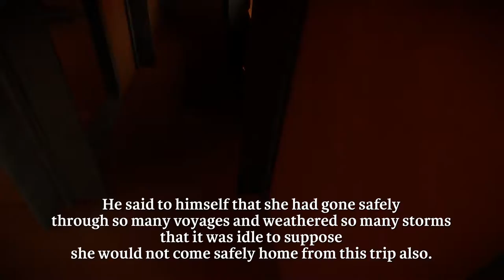The Witness - Walkthrough - Part 8